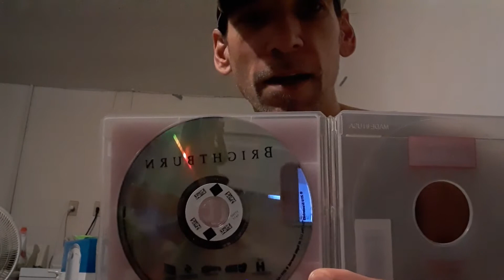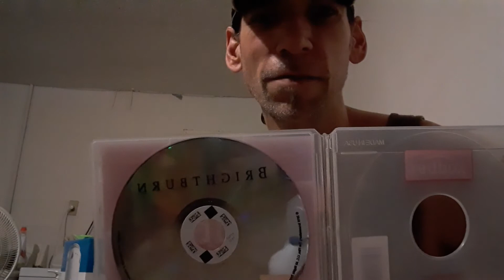Brightburn Movie Review 2019 Movie Reviews Playlist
Brightburn Movie Review Playlist Horror Movies Super Hero Movies DVDS Redbox New Releases